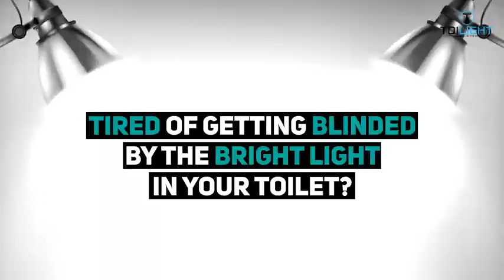The Original Toilet Night Light Tech Gadget. Fun Bathroom Motion Sensor LED Lighting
Color Blue, Red, Pink, Green, Baby Blue, Purple, Yellow, White
Style ToiLight
Light Source Type LED
Power Source 3 AAA Batteries (Not included)
Shade Material Plastic

SLEEP BETTER – Tired of having your sleep interrupted because of the bright light in your toilet or bathroom? ToiLight is a cool led motion activated night light which activates automatically when you approach the toilet bowl, illuminating it in a pleasant way that SOOTHES you. No more blinding lights. Lights up only when it’s dark.
MAKE THE TRIP TO THE TOILET EASIER for those you love – ToiLight will make sure there's always light in the toilet even during midnight visits. Very useful for the elderly. Ideal gift for adults.
KIDS LOVE IT – Light up your toilet seat and make potty training fun. Your family will love it too and your friends will be IMPRESSED. GREAT gift idea. Each ToiLight has 8 colors to choose from: Blue, Red, Pink, Green, Baby Blue, Purple, Yellow, White, and Color Rotation (Rainbow mode). Great way to play a joke on your friends.
FITS ANY BOWL IN SECONDS – ToiLight is incredibly easy to install. It uses a flexible arm which takes the shape of any toilet bowl and STAYS IN PLACE. No useless suction cups.
GET A BONUS EBOOK WORTH 47$ – "365 Secrets of Tidying Up Your Home" is the PERFECT supplement to your ToiLight because it will help your house look always at its BEST. You will get access on DELIVERY DAY via email. ToiLight is a small company started by friends. But we go the EXTRA MILE for EVERY CUSTOMER. We always deliver QUALITY products and EXCEPTIONAL customer service.

Product List that You can Buy

01 LED Lighting

02.Stainless Steel Frying Pan

03.Smart TV

04.Magic Bullet

05.DBPOWER WiFi Projector

06.Smart Light Bulbs

07.New Apple Watch SE (GPS, 40mm)

08.Wireless Earbuds

09.Thermos Food Jar

10.iPhone 12 Pro Max Case

night light
toilet night light
night light
toilet night light
toilet light
toilet bowl light
led toilet night light
toilet
light
toilet night light review
led toilet light
toilet night light instructions
toilet light review
toilet light sensor
toilet night light motion activated
night light for toilet
bathroom night light
toilet night lights 2020
toilet night lights 2021
toilet led light
best toilet night lights amazon
night
led night light
gadget
gadgets
cool gadgets
new gadgets
amazon gadgets
gadget tech
latest gadgets
gadgets on amazon
unique gadgets
new gadgets on amazon
gadget tech amazon
gadget tech ita
cheapest gadgets
gadget amazon
new tech gadgets
gadgets 2020
cool gadgets on amazon india
migliori gadget tech
gadget economici
tech gadget
amazing gadgets
tech gadgets
amazon electronics gadgets
gadget tecnologici
Weird Novelty Funny Birthday Gag Stocking Stuffer Gifts Ideas for Him Her Guy Men Boy Toddler Mom Papa Brother